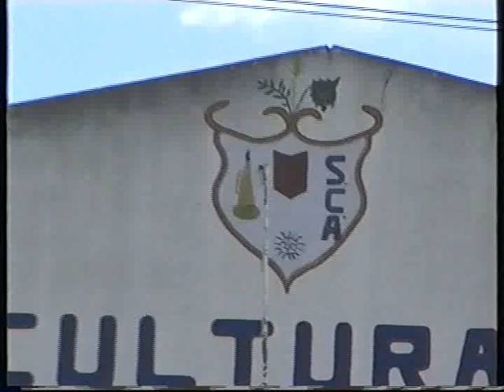Acordeonistas Portugueses - Alfredo Honório & Armelin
Video amador Alberto Dâmaso